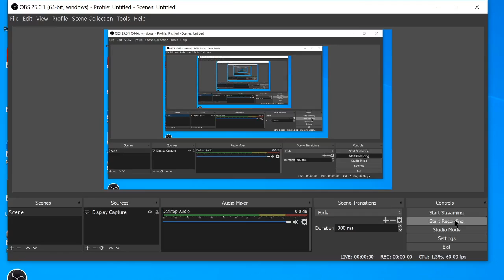Season 1, NFC Divisional Playoff Game: Phoenix Cardinals vs. Chicago Bears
The Cardinals face the daunting task of heading to Chicago and playing the #1 seeded Bears (14-2). No more words. Less talk, more action. TO THE GAME WE GO.